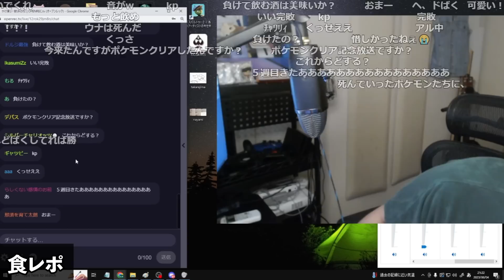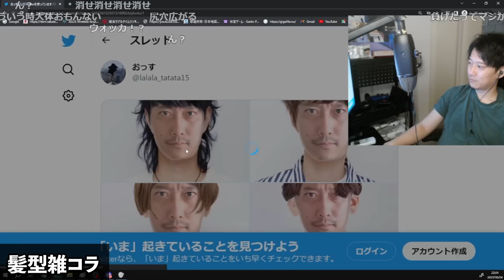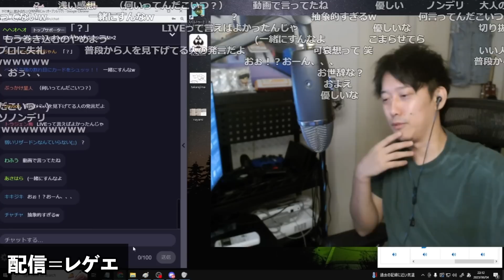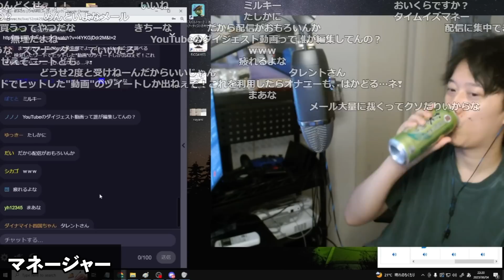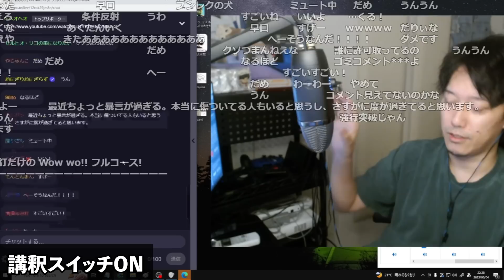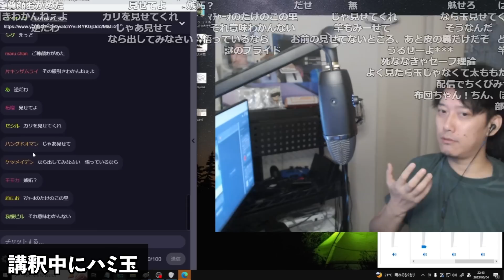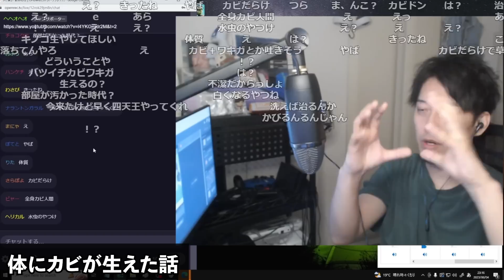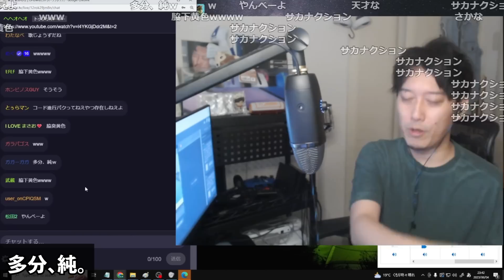布団ちゃん 雑談ダイジェスト【2023年06月04日】「やけ食い・飲みの松」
【元動画】やけ食い・飲みの松

00:00　ｋｐ
00:43　食レポ
02:28　Ｘ、Ｙ
02:47　わざと迎え舌
05:00　ブラックリストは意味ない
06:10　くくる町田店
07:07　髪型雑コラ
08:22　ノンデリエピソードと話を逸らす松
12:29　配信＝レゲエ
14:23　布団ちゃんへのメール
16:07　マネージャー
17:31　モデレーター
20:07　講釈スイッチON
22:12　講釈中にハミ玉
27:33　おえちゃんの坊主
29:56　X、Y
31:00　体にカビが生えた話
36:19　痛風
37:39　よっちゃんのインプット力
42:05　韓国旅行
42:42　スギちゃんベスト
43:35　多分、純。
46:53　ライブ配信
47:39　SHISHAMO
49:13　atagiファン
50:36　離婚理由について
51:16　昨日のエールで怒ってた理由
52:06　立ち直る方法
54:10　マッカーサー松
56:04　おにやのプラチナ